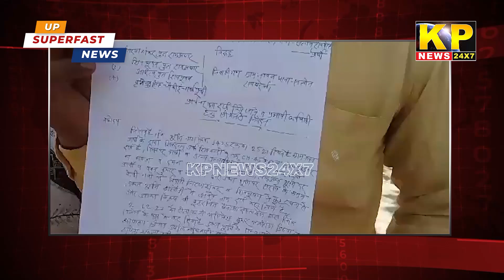UP Superfast News | 8PM, April 02, 2024 - Nonstop Speed News - Express News - UP News In Hindi